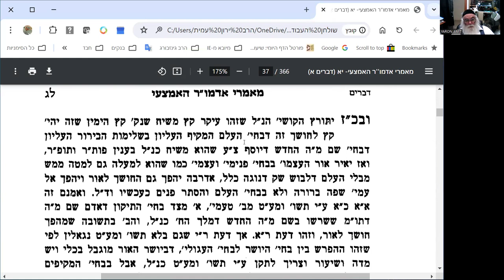אדמור האמצעי קק מאמר אל תצר את מואב שעליו הרבי אמר שהקבה נותן פרנסה בהרחבה 15